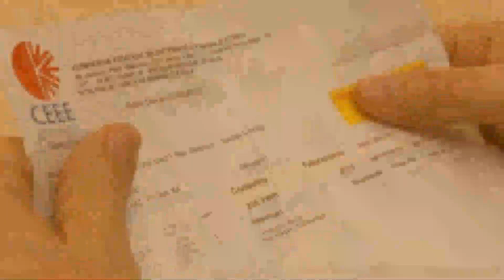Entrevistas com Jagner do Bonito e Mussa da ACAC pela 29ª Copa Santa Auta Afubra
Jagner marcou o primeiro gol na vitória do Bonito pela categoria veterano e o primeiro após 876 dias sem jogos pela competição. Mussa falou sobre a vitória da ACAC na estreia da categoria veterano.